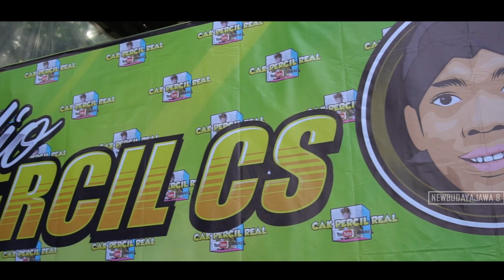VLOG LATIHAN DI RUMAH CAK PERCIL - TOMBO KANGEN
AYO JOINT DI GROUP SCP NEW BUDAYA JAWA